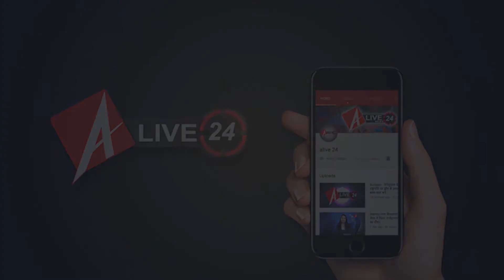Mohanlalganj : दो घंटे के लिए प्रभारी निरीक्षक बनी इंटर की छात्रा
उत्तर प्रदेश की योगी सरकार राज्य की हर बेटी-हर महिला का सम्मान और सुरक्षा सुनिश्चित करने के साथ-साथ उनके स्वावलंबन के लिए प्रतिबद्ध है. इसी के मद्देनजर बीते महीने सूबे के मुख्यमंत्री योगी आदित्यनाथ ने मिशन शक्ति अभियान की शुरूआत की। इसी के चलते राजधानी लखनऊ में महिलाओं को सशक्त बनाने के लिए लखनऊ पुलिस कमिश्नरेट की सराहनीय पहल देखने को मिल रही। मिशन शक्ति के तहत  रविवार को मोहनलालगंज कोतवाली की कमान दो घंटे के लिए इंटर की छात्रा सौम्या द्विवेदी ने संभाली।